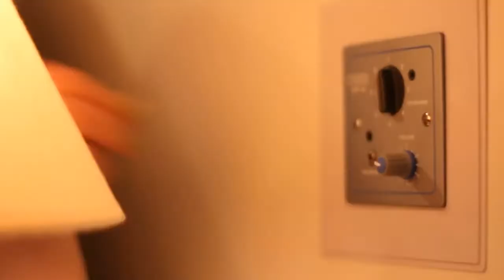Lucid Dreaming & Meditation Retreat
I am a British; Intuitive Healer, Psychic, Sound & Massage Therapist, Speaker and researcher in the field of consciousness and altered states.

For almost 20 years I have studied in many areas of therapy, spirituality, health/veganism, mediumship, brainwave entrainment technology, meditation and sound healing.
My focus is on group and personal one to one sessions for bringing balance to the mind, body and spirit; For those to feel more grounded, centred and most important for like minded individuals to get their own answers to everyday problems.

I use a mixture of many therapies and practices to balance and clear old energy patterns to bring in new energy, and to feel more centred, grounded, relaxed and focused.

The use of sound technology is very important, we are all made up of sound, a resonance, a frequency. It is what we resonate with. We can use sound to transcend the mind and consciousness to unlock our unlimited potential, to relax and bring us back to centre.